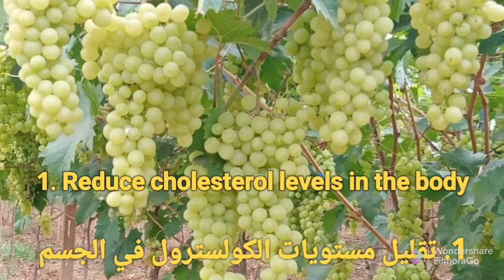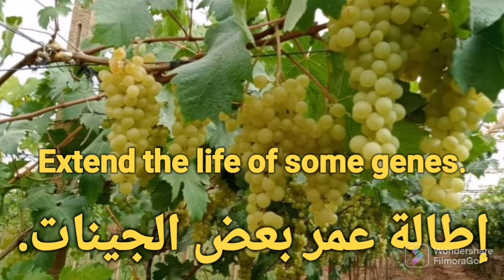Health benefits of grapes @ فوائد العنب الصحية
The benefits of grapes, leaves and seeds for your health are many and varied